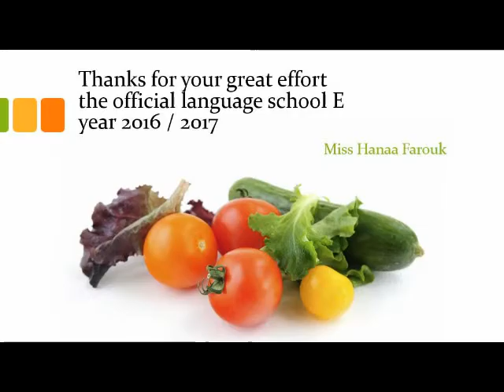malak mohamed vitamins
The official language school E
malak mohamed talks about vitamins
3rd grade class 3/1